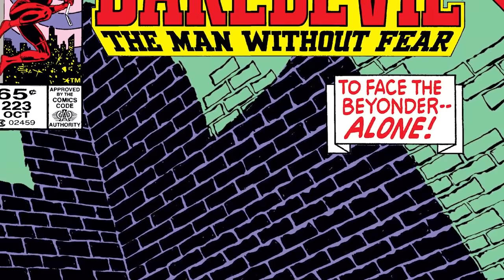Marvel Comics' WEIRDEST event! | Secret Wars TWO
Last time Earth's heroes encountered the Beyonder, they fought for their lives. This time, they fight for all existence! A year after kidnapping the most powerful beings on Earth and pitting them against one another in a "Secret War" on a distant world, the omnipotent Beyonder comes to Earth to continue his study of humanity. However, a being so powerful and so naïve is a dangerous combination. As the Beyonder's understanding slowly grows, so too do his own desires - and even the lord of lies, Mephisto, fears what the Beyonder might finally decide he desires. Because if the Beyonder decides he wants to end all that is, even the combined might of the universe's cosmic powers might not be enough to stop him!